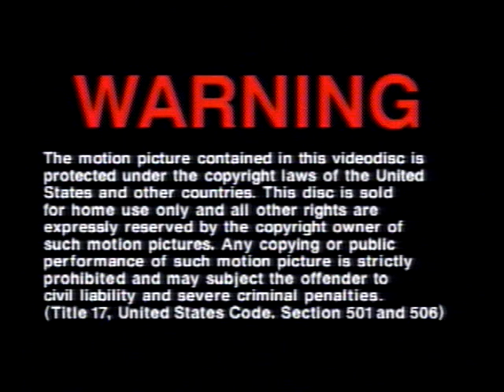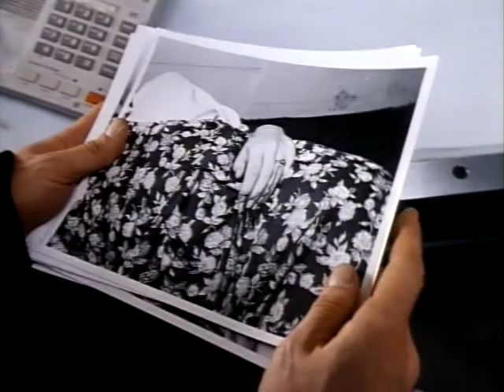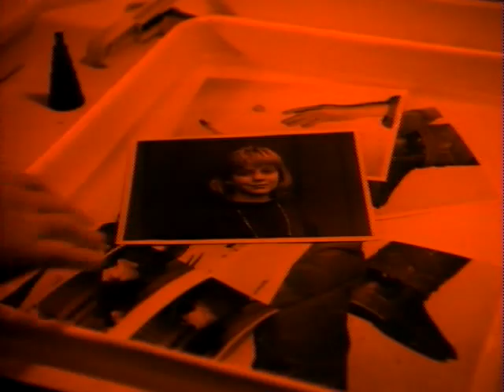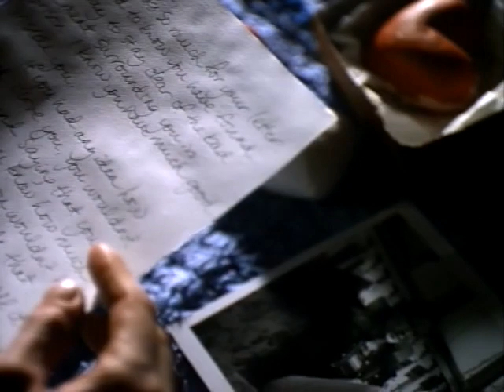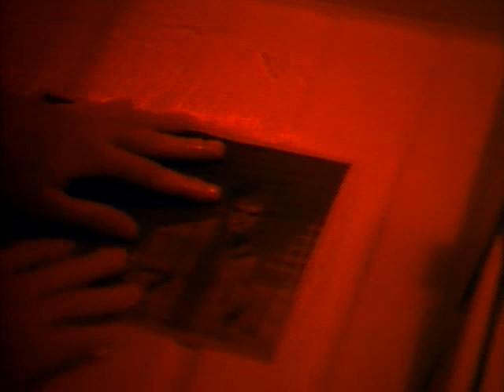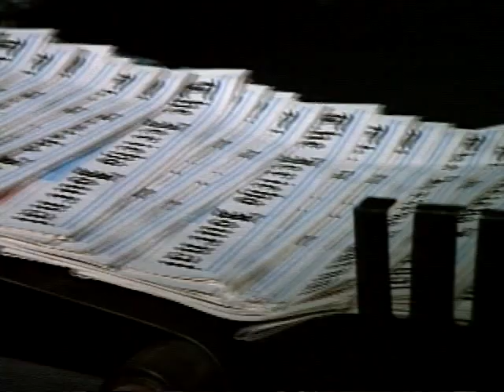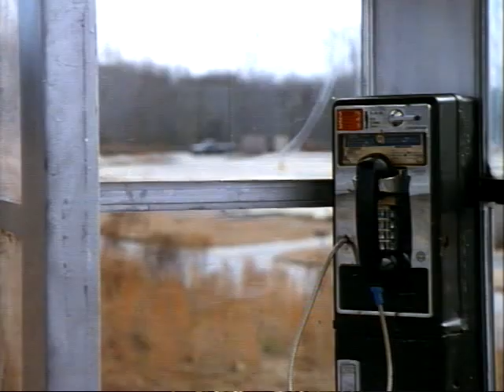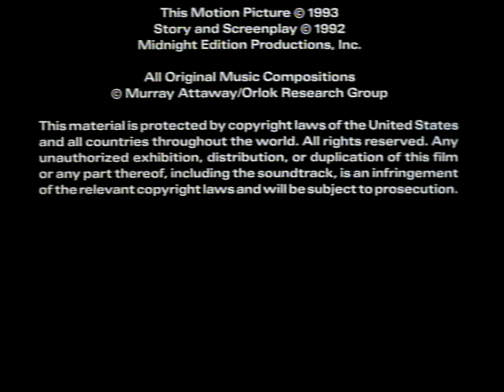Midnight Edition | Based On A True Story | Will Patton Clare Wren | Original Lifetime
A big city newspaper reporter returns to his small hometown and stumbles onto a horrific murder scene. He pursues the story relentlessly, it’s his professional dream come true, but when he unwittingly helps his subject, the killer, escape from death row he must choose between turning him in to the police or keeping him and his story alive.

Rating: R

Genre: Drama

Original Language: English

Director: Howard Libov

Producer: Ehud Epstein

Runtime: 1h 38m

Stars: Will Patton, Michael DeLuise, Clare Wren

© All rights and credits are reserved to the owner. ©